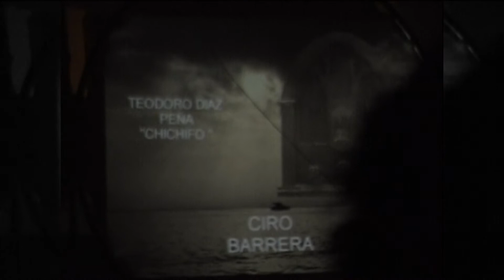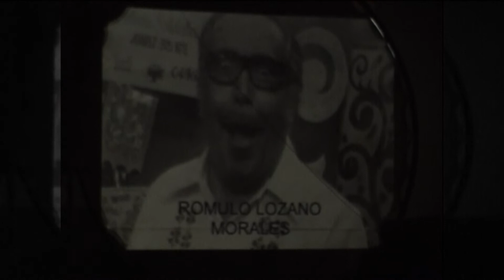Locutores Aniversario 2005